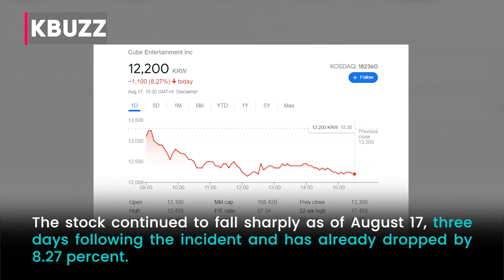The news of Soojin leaving (G)I-DLE seems to have brought many disadvantages to the CUBE company